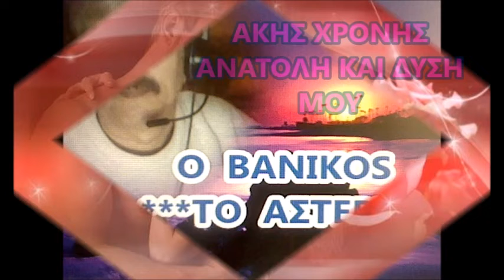TO ASTERI ΑΚΗΣ ΧΡΟΝΗΣ ΑΝΑΤΟΛΗ ΚΑΙ ΔΥΣΗ ΜΟΥ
ΑΚΗΣ ΧΡΟΝΗΣ   ΑΝΑΤΟΛΗ ΚΑΙ ΔΥΣΗ ΜΟΥ